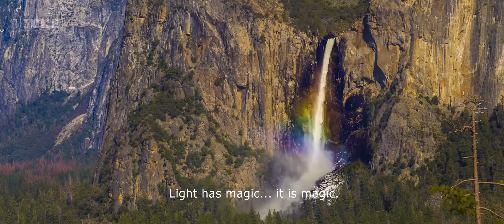Giro polar / Trailer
'Giro polar', ópera prima de José Emilio Ramos Gómez, retrata las auroras boreales de Alaska y remarca la importancia de alejarnos de nuestro entorno rutinario para acercarnos a la naturaleza y encontrarnos a nosotros mismos.